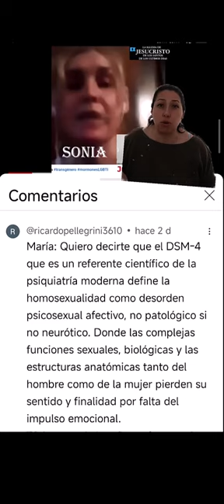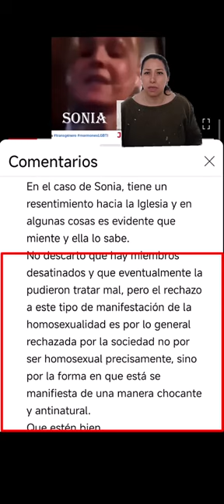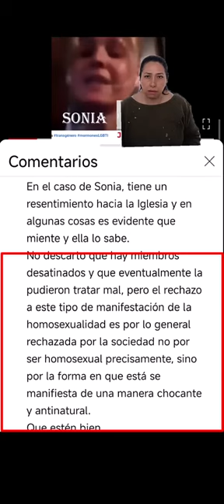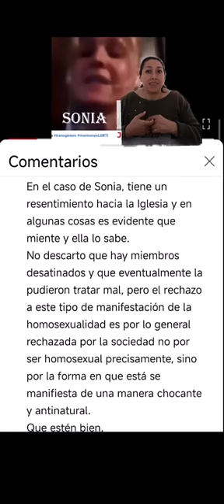Exploté - Respuesta a Ricardo Pellegrini referente testimonio Sonia